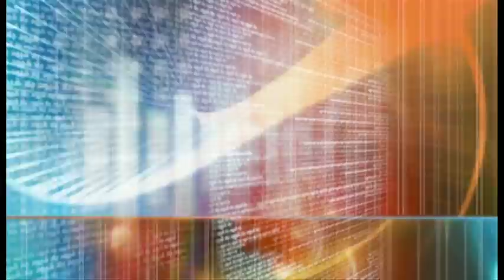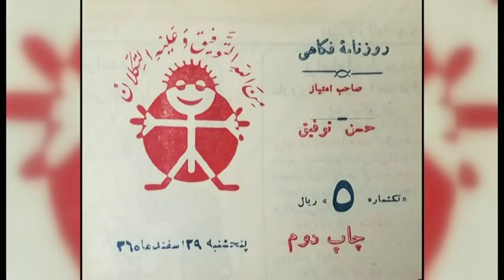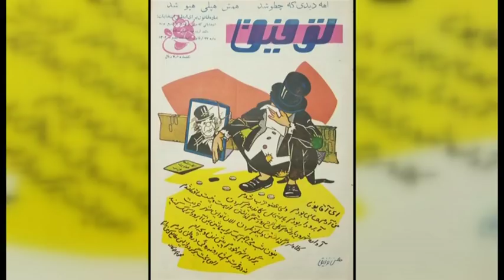به عبارت دیگر‌: عباس توفیق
مصاحبه عنایت فانی با عباس توفیق، نویسنده، طنزپرداز، سردبیر و یکی از صاحبان نشریه توفیق در باره یکی از موفق‌ترین و شناخته‌شده‌ترین مجلات فکاهی در تاریخ ایران و درگیری‌های آن با مسئولان سیاسی وقت و سرانجام توقیف آن در این برنامه به عبارت دیگر